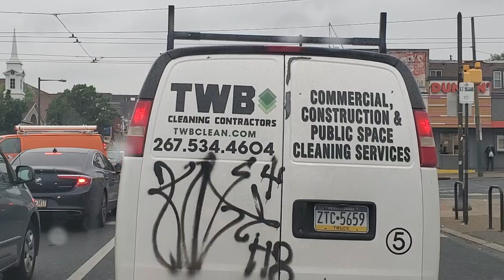Today one day through our streets accompany me (Suscribete)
Recorremos dia a dia un nuevo vecindario.